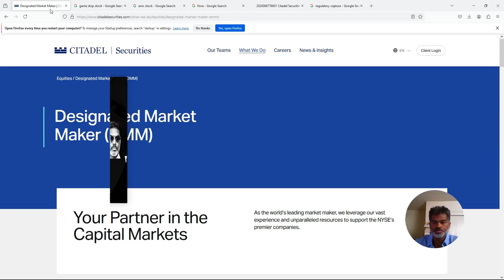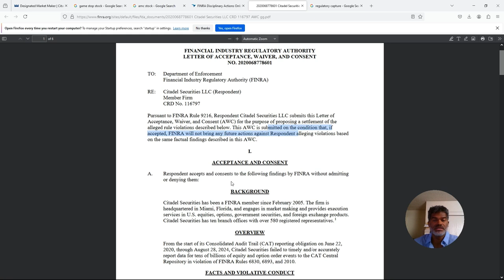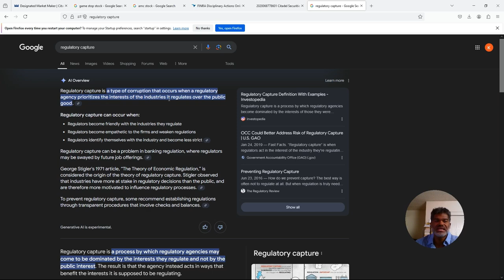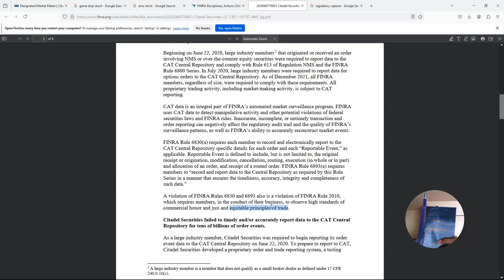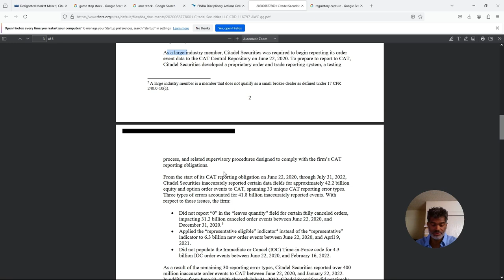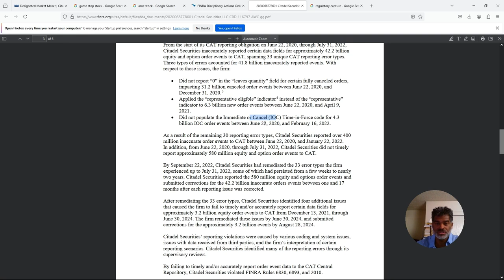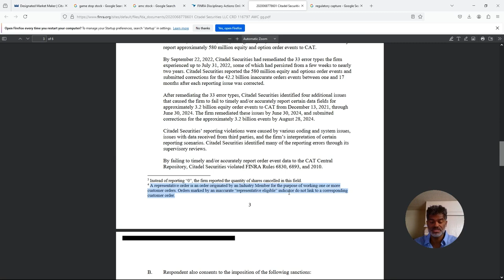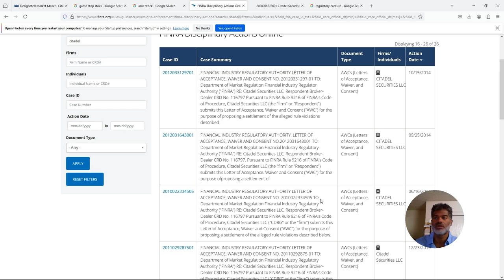Citadel Fined $1 Million for FINRA CAT violations. Deep Dive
Lets take a deep dive inside Citadel Securities $1M FINRA fine.  Over the years Ken Griffins Citadel branded companies have had a series of regulatory fines totaling in the tens of millions of dollars and are still allowed to operate.  Many have speculated that the Market Maker and Hedge Fund are used to manipulate the market in a myriad of ways. The GameStop and AMC Reddit community has showed immense disdain for Ken Griffins companies due to alleged widespread market manipulation, but are they right? Is this another Bernie Madoff scenario where someone is allowed to operate an enterprise that conducts criminal activity for years without getting shut down or a misinterpretation and crazy conspiracies? Only time will tell.